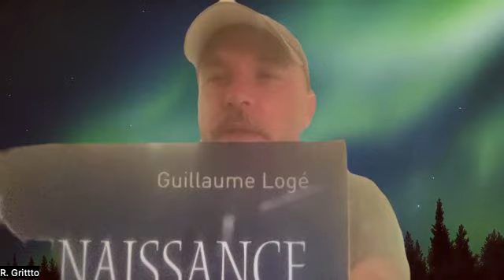AK-Autoscopia Kultural - 7KI#ED23 With: Escultor e Critico Pedro Cachapuz Part 02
Activismo Político na Arte Contemporânea

Pedro Vasconcelos Cachapuz, especialização em Teoria e Crítica da Arte em 2012 pela Universidade do Porto Faculdade de Belas Artes e Licenciatura em Artes Plásticas – Escultura em 2001 pela Universidade do Porto Faculdade de Belas Artes. É Bolseiro de Investigação nível de Doutoramento, na Universidade do Porto, investigador de doutoramento, membro associado na Universidade do Porto Instituto de Filosofia e investigador de doutoramento, membro associado na Universidade do Porto Instituto de Investigação em Arte Design e Sociedade.

O museu apresenta-se como um dos quatros pólos que constituem o contexto da arte na sociedade, juntamente com a academia, galeria e imprensa. Mais relevante é o museu ter inaugurado a autonomia institucional da arte na sociedade secular e de ter evoluído no sentido de ser um espaço dessacralizado para a cultura e de discussão nos dias de hoje. Este museu é também um autêntico medium para os artistas cuja práxis desmaterializada do objecto artístico adopte a estrutura das instituições museológicas. Tal significa dizer que dispositivos museológicos, em particular, as instituições de arte moderna e contemporânea, estão ao serviço de uma práxis efémera da arte enquanto intervenção política. Como sabemos, uma práxis artística que reformula a tripla instância da obra de arte, autoria e espectador, como também trabalha um espaço intersticial entre a práxis da arte e da curadoria. Se podemos reflectir a arte contemporânea na medida da sua institucionalização e, neste sentido, perda histórica do seu fulgor vanguardista, o cruzamento da práxis artística com o dispositivo museológico (real) não só desmaterializa o estúdio do artista como trabalha outra categoria museológica no interior do museu, porventura de ordem desterritorializada e alternativa aos processos de reificação da arte e da cultura. De igual modo relevante é que a práxis da arte socialmente empenhada age no interior do museu no sentido de o abrir à comunidade e se tornar um agente de construção da democracia. Uma ideia que, por si mesmo, reinventa o contrato social e serviço público do museu